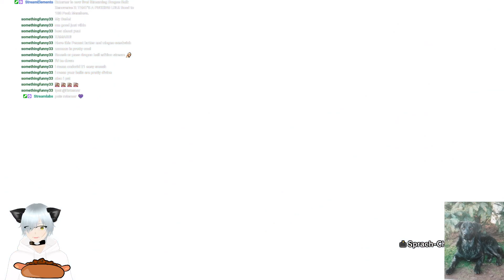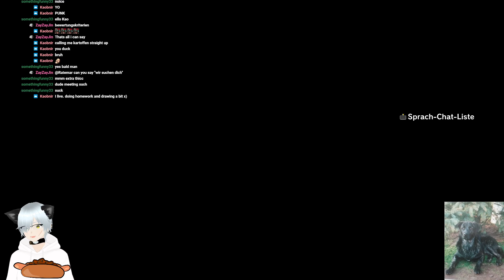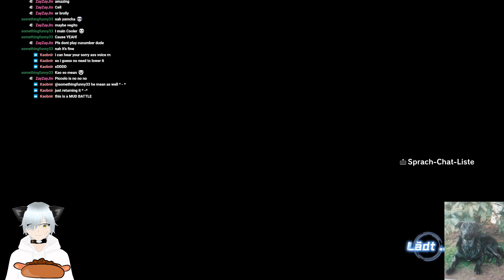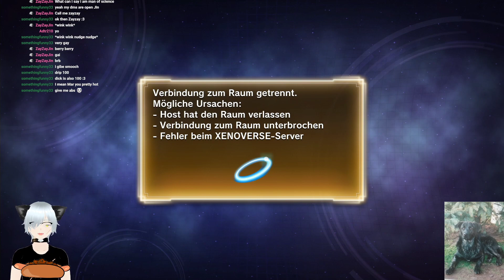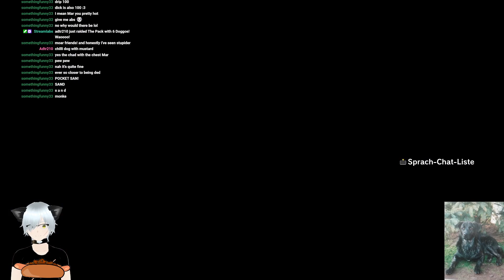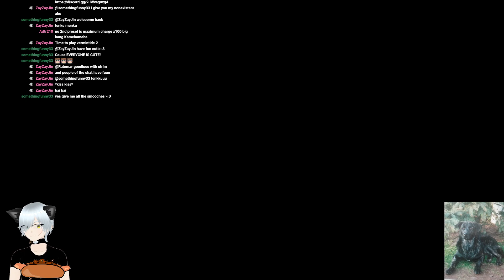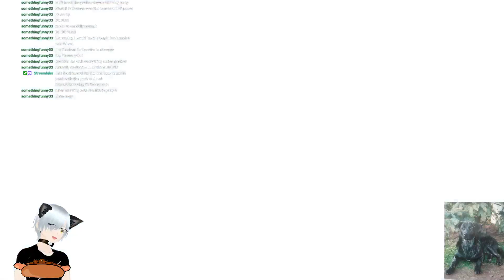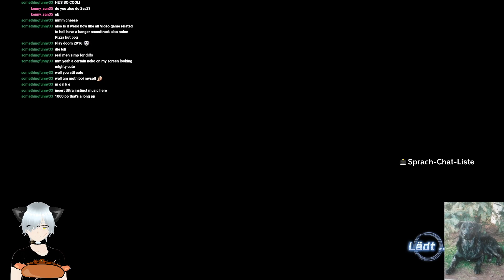THAT'S A FUCKING LOLI!